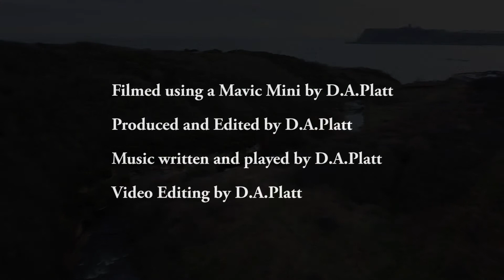Sea Cut Part 3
A view of the middle section of the Sea Cut near to Scalby Mills